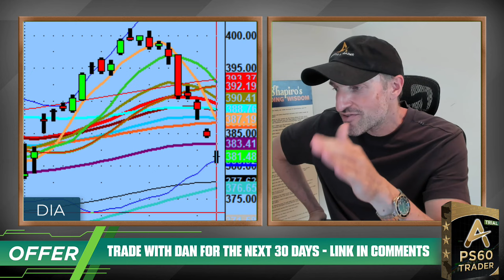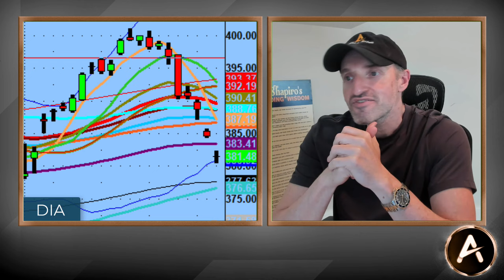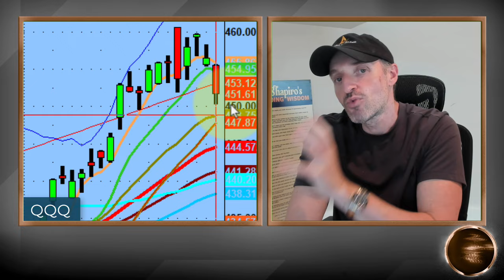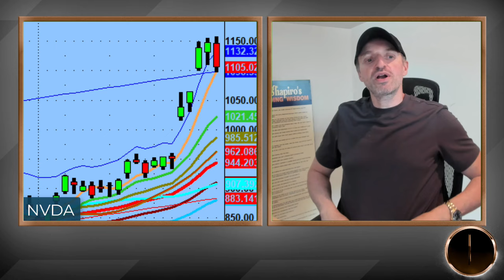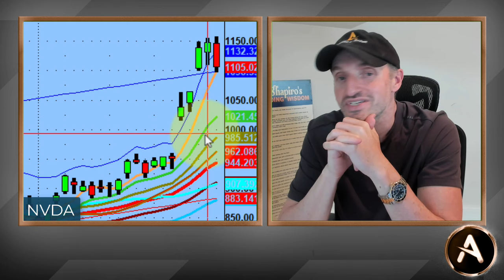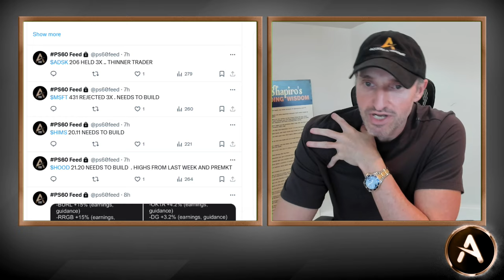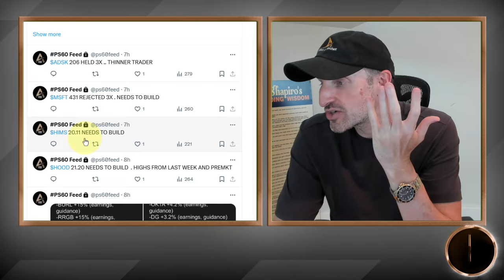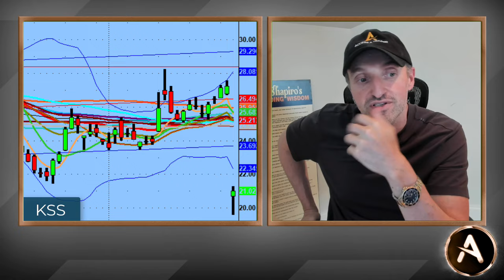Stock Market Charts Are Telling The Real Story (Eye On $NVDA) | PS60 Methodology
On Tuesday we were questioning if the $DIA would bring the $QQQ lower.

Today we got our answer.

There are some definitive lines in the sand now and the charts are telling the story of what we need to keep an eye out for, moving forward.

Names like $NVDA, $TSLA, $RIVN, $AMZN $META and more are on deck.

💚 COMMUNITY SUPPORT 💚